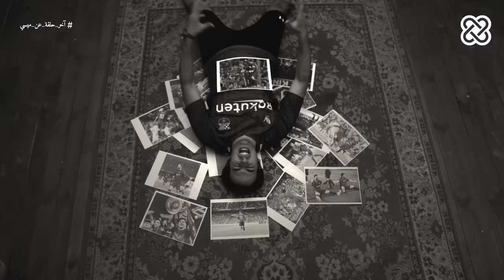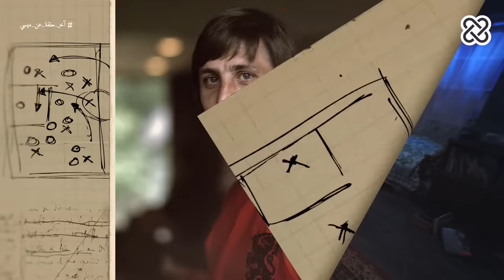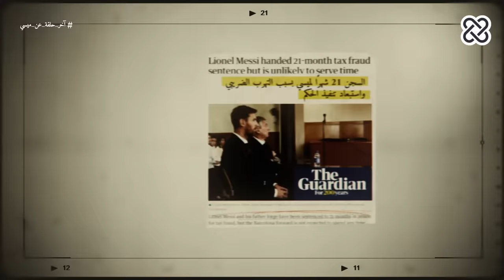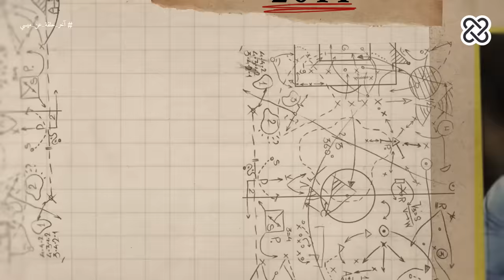الدحيح | آخر حلقة عن ميسي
لو بتسأل نفسك حتعمل إيه لو معاك مصباح سحري .. فالإجابة عند ميسي

المصادر
1- دكتور بول زير – Psychology Today

2- بول زير: السعي للكمال هو الهدف – Psychology Today

7- مميزات وعيوب المثالية طبقًا للأبحاث – Harvard Business Review

8- لماذا يكره النونيستا والكرويفيستا بعضهم البعض؛ درس في تاريخ برشلونة – Tribuna

9- تمرد الهيسبيريا 1988؛ هل يمكن لبرشلونة أن يتعلم منه؟ - Barca Universal

10- برشلونة ينتخب لابورتا رئيسًا؛ ماذا يعني ذلك لميسي ودين النادي الملياري وإعادة بناء الفريق؟ - ESPN
11- حقبة خوان لابورتا في رئاسة برشلونة – Barca Universal

12- جوزيب ماريا بارتوميو..الرجل الذي يرتكب خطيئة بيع ليونيل ميسي – The Athletic

13- فوز لابورتا وما يعنيه لميسي وكومان وانتقالات برشلونة – The Athletic

14- وثائقي Take The Ball Pass The Ball – Netflix

15- مقال سِد لو: كلمات ليونيل ميسي تضع مستقبله في برشلونة في خانة الشك – ESPN
16- خورخي ميسي؛ الوكيل الأب الذي يقف خلف ثروات ليونيل ميسي – The Athletic

17- خاومي لوبيس يستقيل ويهاجم خوان لابورتا:"لم تكن هناك جهود حقيقية للإبقاء على ميسي!" – AS
18- "كان مسئولًا عن 90% من مبيعاتنا!"..هذه هي برشلونة بعد ليونيل ميسي – The Athletic

20- ما هو مقدار نفوذ ميسي الفعلي في برشلونة؟ - The Athletic
21- سباق التوقيع مع نيمار؛ القصة خلف نجاح برشلونة في إتمام التعاقد المثير للجدل – The Guardian

22- كيف تحول التعاقد مع نيمار من انتصار إلى كارثة بالنسبة لساندرو روسيل – The Guardian

23- جوردي رورا:"تيتو فيانوفا أقنع ليونيل ميسي بالبقاء في برشلونة قبل وفاته بستة أيام" – Give Me Sport
24- مانشستر يونايتد يستعلم من برشلونة عن إمكانية التعاقد مع ليونيل ميسي بعد علمهم بنية برشلونة للبيع – Football Talk

25- هل فكر برشلونة في بيع ليونيل ميسي في 2014؟ - Soccer Laduma

Images Credits:

FC barcelona (José Luis Núñez– Joan Laporta – Rosell and Bartomeu after election- Rosell wins in 2010 election- Jordi Roura- Jordi Alba(
Wikimedia Commons (Johan Cruyff- Sandro rosell- Josep Maria Bartomeu- Luis Suarez- Javier Tebas- Gerard Piqué - Sergi Roberto (
laligaanalysis. com (Bayern Vs Barcelona UEFA Champions League 2012/2013)